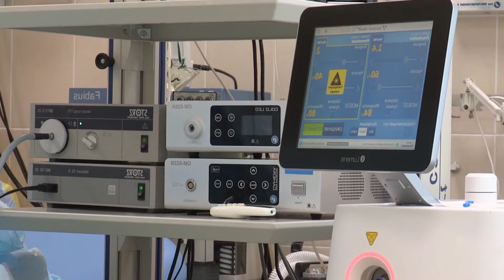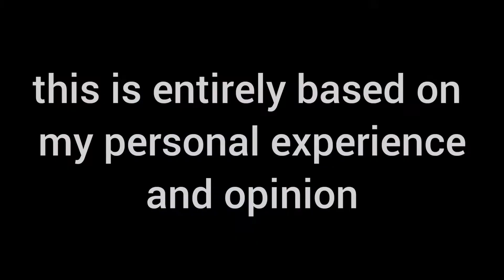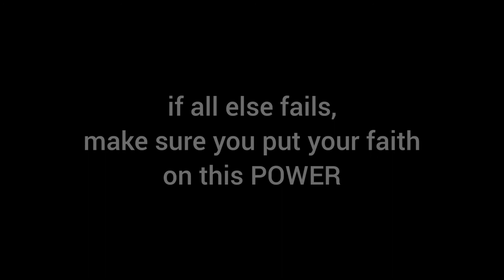Power of Belief: Almost Miraculous Recovery of Family Member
This is going to be the last video on this current event of my life. My mother was rushed to the hospital on July 4 as a suspected covid patient. From there, she had made a recovery and for us all it was like getting a new LIFE!

I hope this video inspires someone out there who may be going through a bitter episode in life at the moment